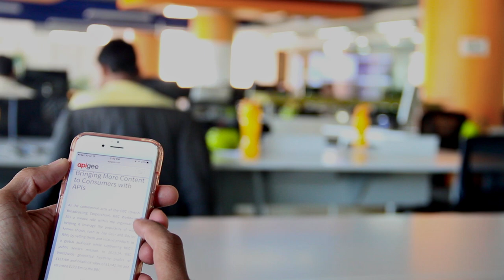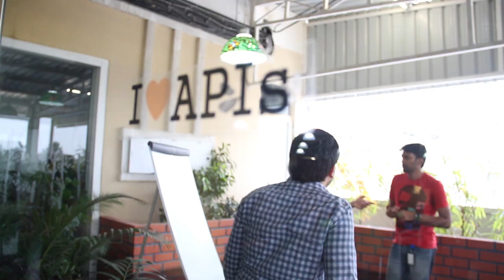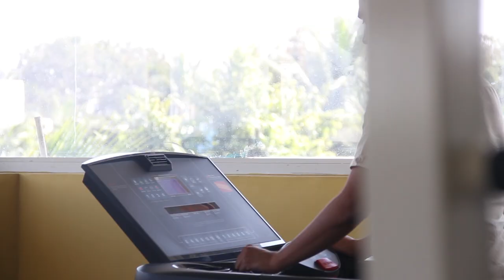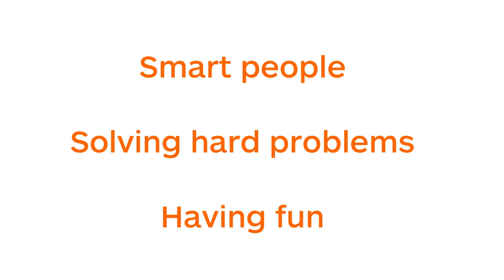Apigee Bangalore: Smart People Solving Hard Problems (and Having Fun)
What's it like to be an Apigeek? At Apigee, we're building technology that is fueling a digital revolution. We’ve brought together some of the most accomplished people and brightest minds from places like Amazon, eBay, Google, BEA, IBM, Yahoo!, and Microsoft, to help shape a new data-driven mobile world—one API at a time. And we're hiring